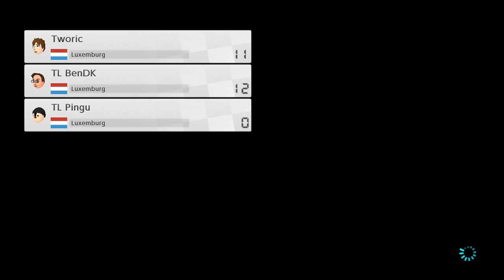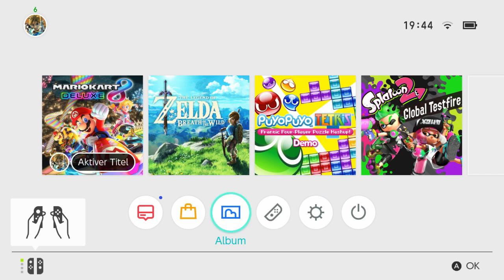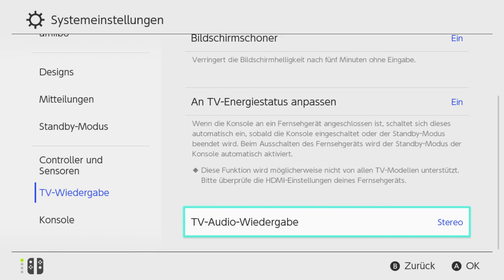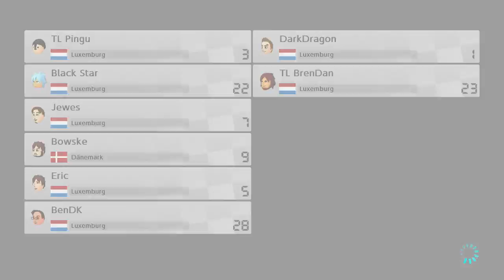[videogames.live] - Mario Kart 8 Deluxe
Join eis Tuneiergrupp :

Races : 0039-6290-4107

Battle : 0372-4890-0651